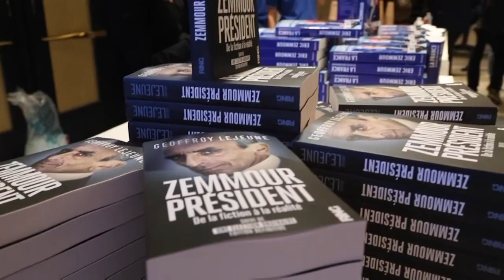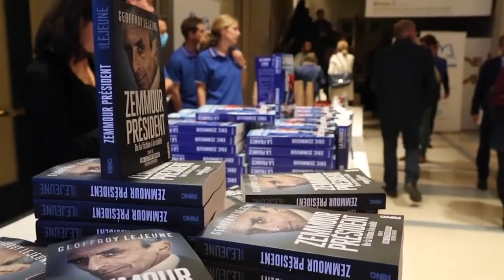Europe's nationalist leaders meet in Warsaw in bid to 'change politics of Brussels'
The populist leaders hope to create a new alliance that would become the second-biggest grouping in the European Parliament.